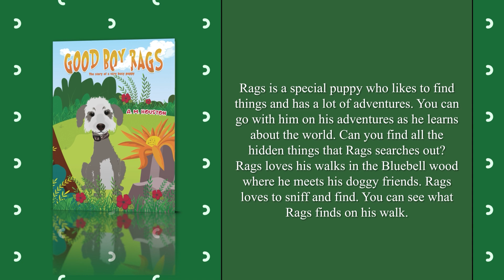Good Boy Rags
Rags is a special puppy who likes to find things and has a lot of adventures. You can go with him on his adventures as he learns about the world. Can you find all the hidden things that Rags searches out? Rags loves his walks in the Bluebell wood where he meets his doggy friends. Rags loves to sniff and find. You can see what Rags finds on his walk.For parents, this book focuses on supporting important elements of speech development for pre-school children. This book helps pre-school children to understand aspects such as ON, UNDER, BESIDE, and BEHIND. Parents can develop these important elements through simply reading together.This book also addresses pre-school emotional development by showing pictures of Rags learning to deal with what seems like a scary world. The guardian who looks after Rags shows how to help and praise Rags at every step. What can work for a little puppy can also work for little people too!